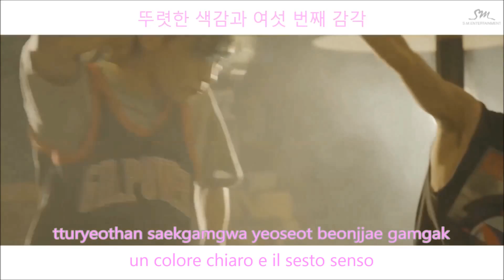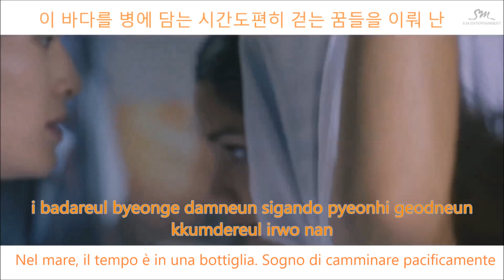SHINee - View (Sub ita/Han/Rom) [Color Coded Lyrics]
Taemin: Blu
Onew: Verde
Key: Rosa
Minho: Viola
Jonghyun: Arancione